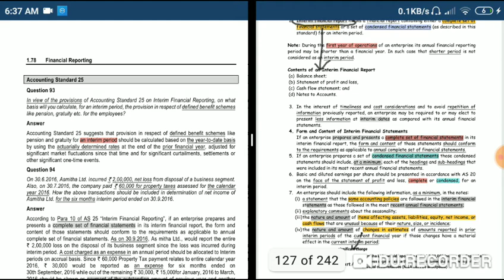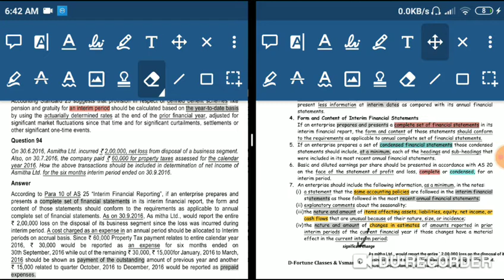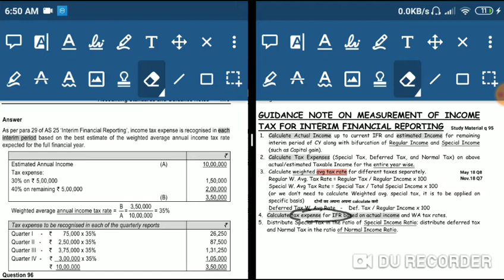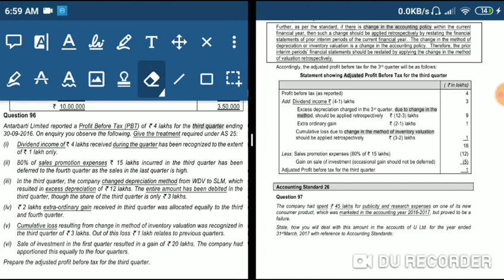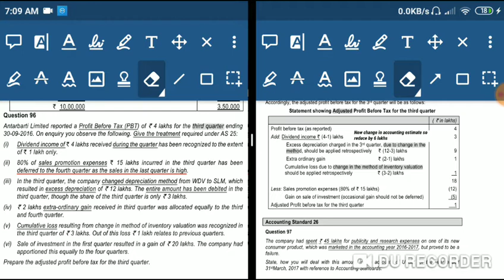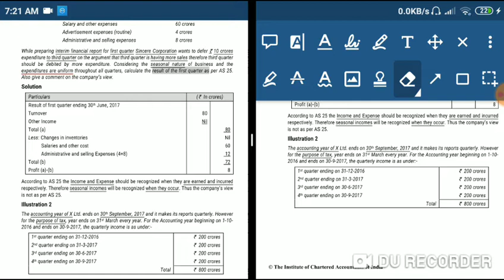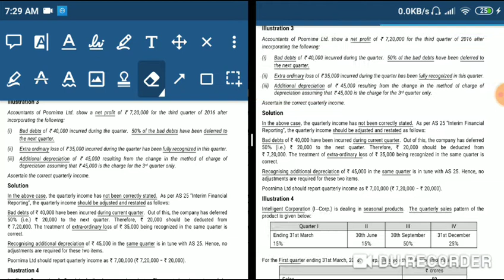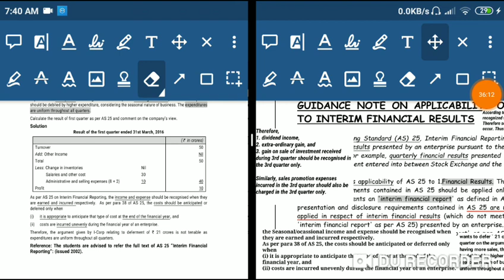CA Final FR :- AS 25 (Revision + All SM/PM Questions) -Part 2 last